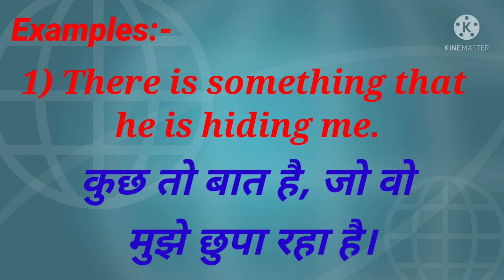Advanced English Spoken Structure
Hi friends.